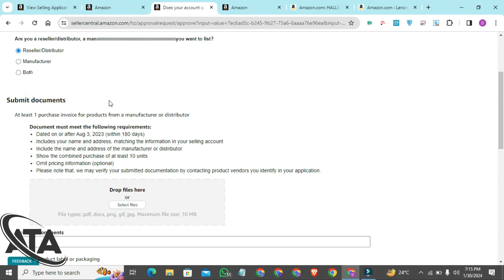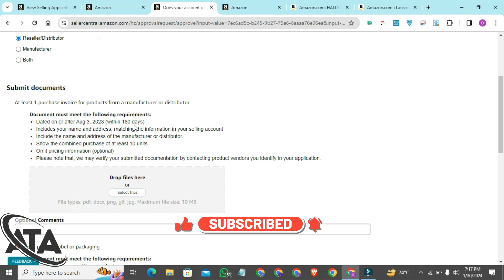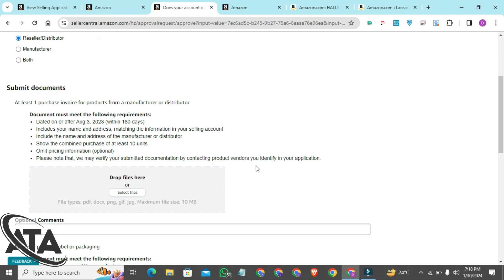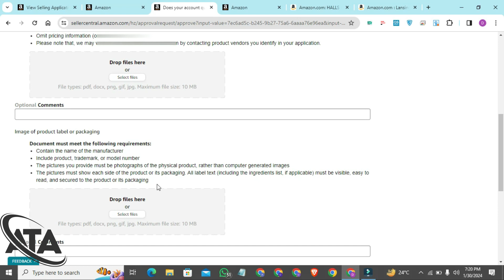Amazon Seller Central Complete Training | Lecture 06 | Create Listing Part-02 | Tutorial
🚀 Welcome to Daniyal's FBA Master Class! 🚀

Ready to master the art of Fulfillment by Amazon (FBA)? Look no further! 📦

🔥 On this channel, we're diving deep into the world of e-commerce and Amazon FBA to help you build a profitable online business from scratch. Whether you're a seasoned seller looking to level up your game or a beginner just starting out, our goal is to provide you with expert insights, strategies, and practical tips that will take your FBA journey to the next level.

What you can expect from Daniyal's FBA Master Class:
📈 In-depth tutorials on product research, sourcing, and launching successful FBA products.
💡 Proven strategies for optimizing your Amazon listings and increasing sales.
💰 Tips for managing inventory, pricing strategies, and maximizing profits.
📦 Guidance on navigating Amazon policies and staying compliant.
🎯 Interviews with successful Amazon sellers and industry experts.
🔒 Exclusive content to keep you ahead of the competition in the ever-evolving world of e-commerce.

Ready to turn your dreams of financial freedom into reality? Join Daniyal's FBA Master Class today and let's start building your Amazon empire! 💪